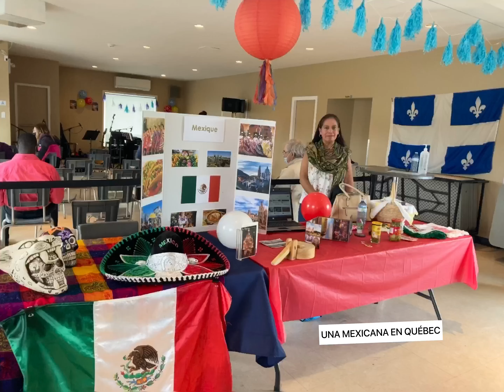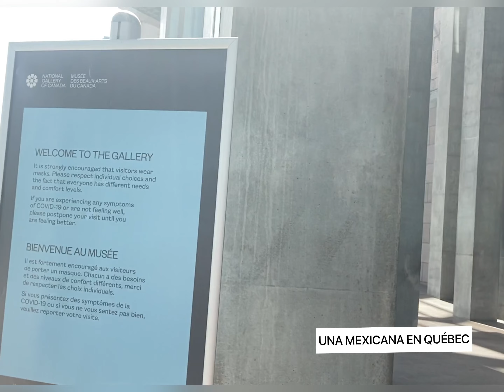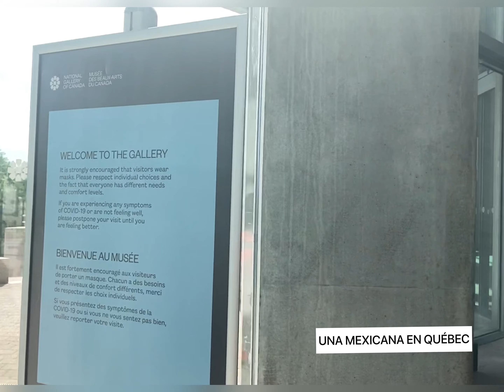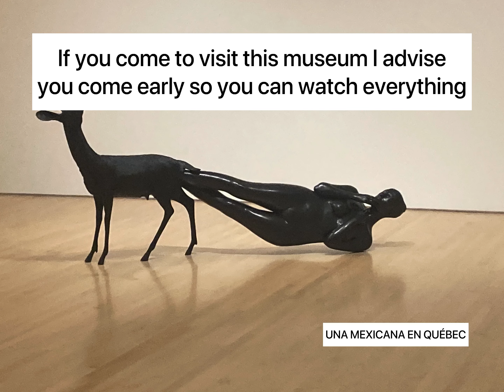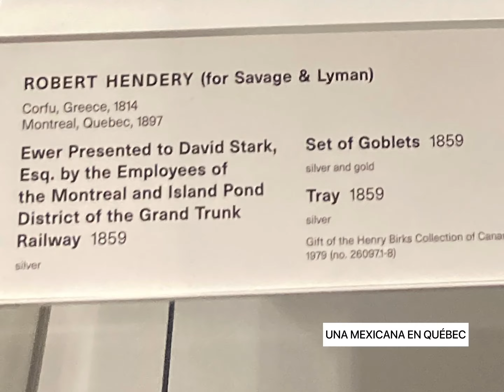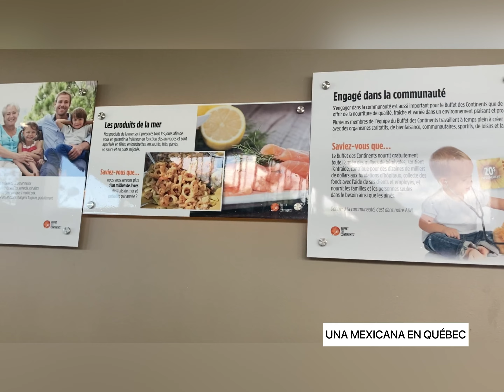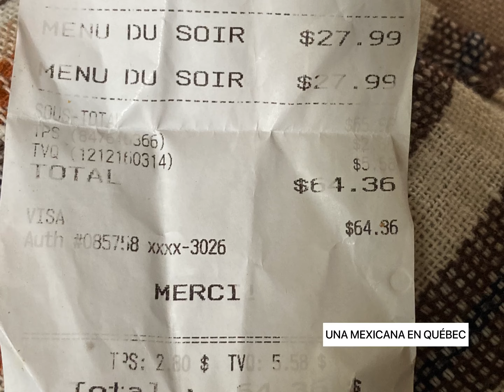TOUR POR EL MUSEO NATIONAL GALLERY OF CANADA. NATIONAL GALLERY OF CANADA TOUR